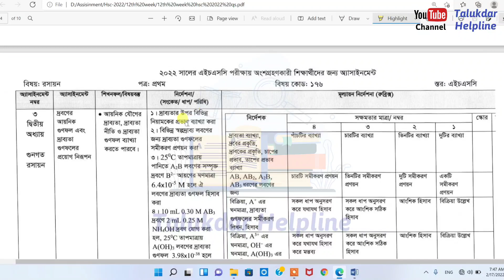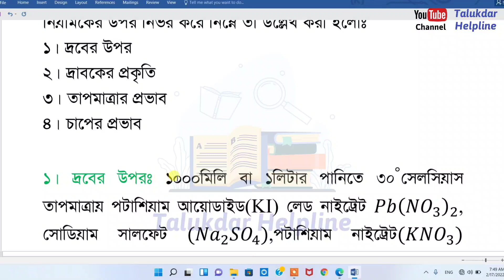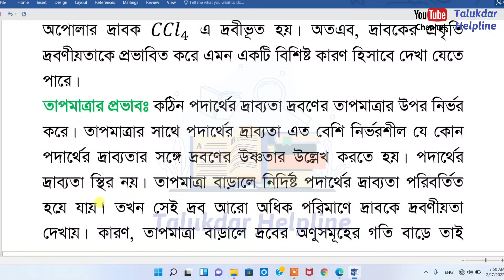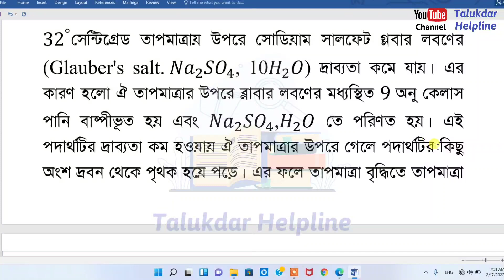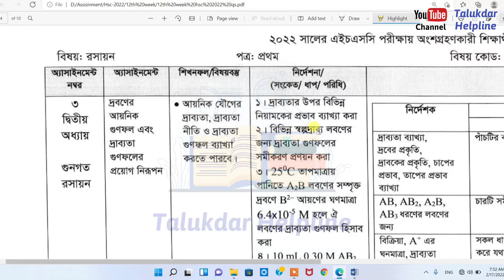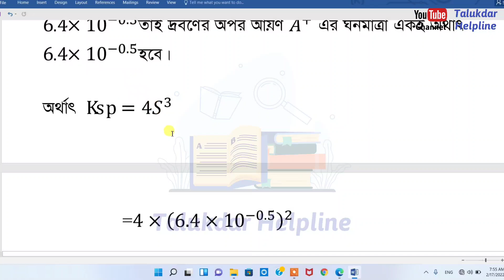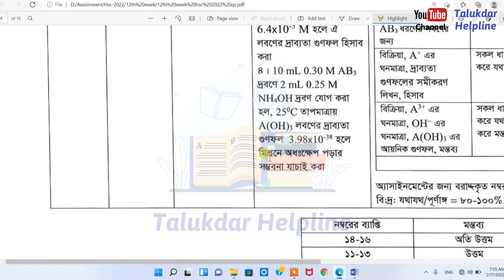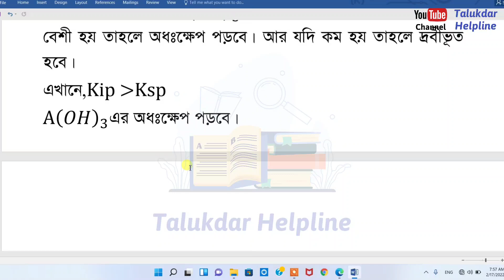HSC Assignment 2022 12th Week Chemistry Answer || HSC 2022 Class 12 Chemistry Assignment 12th Week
১২শ শ্রেনির ১২তম সপ্তাহের এসাইনমেন্ট এর উত্তর ২০২২ || Class 12 12th Week Assignment Answer 2022 || Hsc 2022 Assignment

২০২২ সালের এসাইনমেন্ট এর সকল বিষয়ের নমুনা উত্তরঃ

Hsc (এইচএসসি) রসায়ন ১ম পত্র ১২তম সপ্তাহের এসাইনমেন্ট উত্তর ২০২২, Hsc Chemistry 1st Paper Assignment Answers 12th Week 2022, রসায়ন ১ম পত্র Hsc ১২তম সপ্তাহের এ্যাসাইনমেন্ট ২০২২, এইচএসসি রসায়ন ১ম পত্র ১২তম সপ্তাহের এসাইনমেন্ট উত্তর Pdf Download

এসাইনমেন্ট শিরোনামঃ দ্রবণের আয়নিক গুণফল এবং দ্রাব্যতা গুণফলের প্রয়োগ নিরুপন

শিখনফল/বিষয়বস্তু :

 আয়নিক যৌগের দ্রাব্যতা দ্রাব্যতা ও দ্রাব্যতা গুণফল ব্যাখ্যা করতে পারবে।

নির্দেশনা :

১। দ্রাব্যতার উপর বিভিন্ন নিয়ামকের প্রভাব ব্যাখ্যা করা ,

২। বিভিন্ন স্বল্পদ্রাব্য লবণের জন্য দ্রাব্যতা গুণফলের সমীকরণ প্রণয়ন করা,

৩। 25°C তাপমাত্রায় | পানিতে ApB লবণের সম্পৃক্ত দ্রবণে B- আয়ণের ঘণমাত্রা 6.4×10-M হলে ঐ লবণের দ্রাব্যতা গুণফল হিসাব করা,

৪। 10 mL 0.30 M AB3 দ্রবণে 2 mL 0.25 M. I NH4OH দ্রবণ যােগ করা হল, 25°C তাপমাত্রায় A(OH)3 লবণের দ্রাব্যতা গুণফল 3.98×10-38 হলে মিশ্রনে অধঃক্ষেপ পড়ার সম্ভবনা যাচাই করা,

talukdar helpline hsc 2022
talukdar academy hsc 2022
inter assignment 2022
12th week assignment hsc 2022
assignment 12th answer 2022
hsc assignment 2022
assignment
assignment answer
assignment solution
assignment 2022
hsc assignment
hsc assignment-12th
দ্বাদশ শ্রেণির এসাইনমেন্ট ১২তম সপ্তাহ
দ্বাদশ শ্রেণির এসাইনমেন্ট
12th week assignment class 12
english assignment class 12
12th week assignment class 12
assignment class 12 ict
assignment class 12
class 12 assignment vugul
class 12 pouronity assignment 2022
একাদশ শ্রেণির এসাইনমেন্ট ১২তম সপ্তাহ
এইচএসসি এসাইনমেন্ট ২০২২ ১২তম সপ্তাহ
assignment
assignment answer
assignment solution
assignment 2022
hsc assignment
hsc assignment-11
assignment answer
১২তম সপ্তাহের এসাইনমেন্ট উত্তর
talukdar helpline